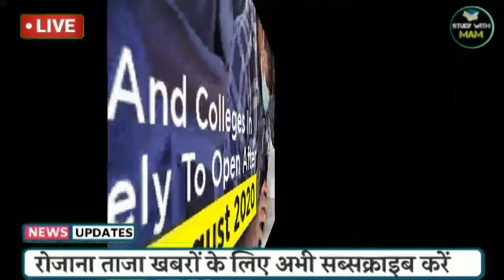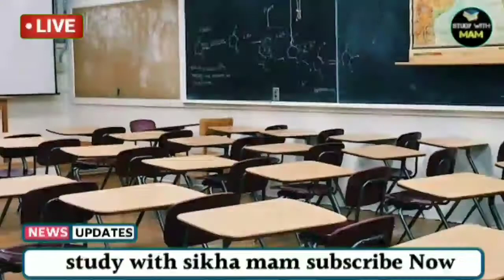October मे school College Open होंगे | School Kab khulega news 2020|School reopen 2020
Kya October mein school college open honge, October 2020 school open,

Related searches-
Kerala board
Orissa board
Odisha board exam
Meghalaya board
Manipur board
Assam board
Mizoram board
Nagaland board
Tamil Nadu board
Tripura board